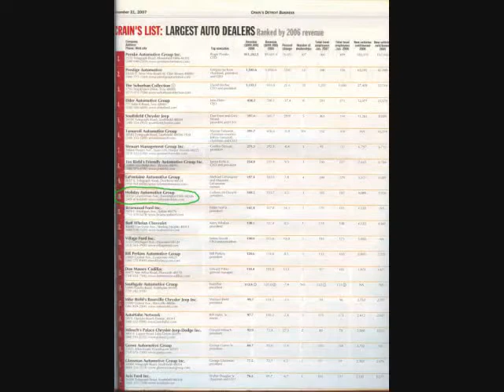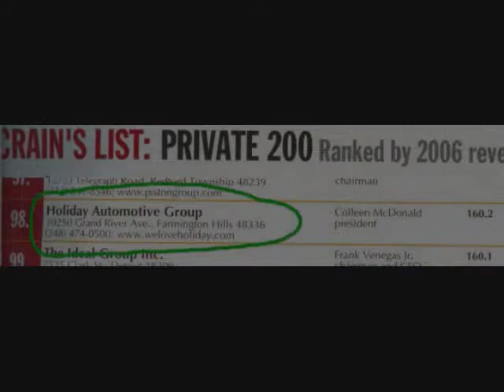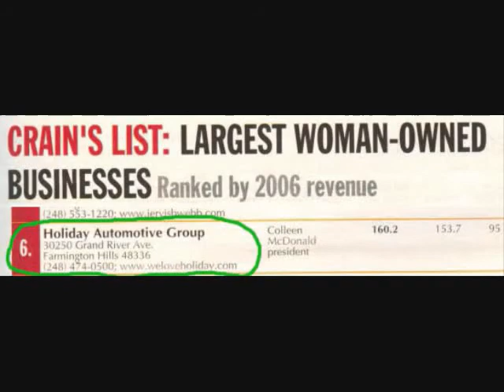Frank Beckmann WJR (Part 1) - 3 Profitable Michigan Dealerships Shut Down After 30 Years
Colleen McDonald, owner of Holiday Chevrolet, Livonia Chrysler Jeep, and Century Dodge, was told last week that all three of her dealerships will have to be closed. This is due to a mandate from President Obama's "auto task force", which has forced Chrysler to close down a number of its dealerships around the country, despite the fact that they are independent businesses with franchise agreements.

Colleen's family has been operating the Holiday Automotive Group, which is a profitable and debt-free business, for thirty years. She needs your help to stay open in the face of these ridiculous regulations. for more information.